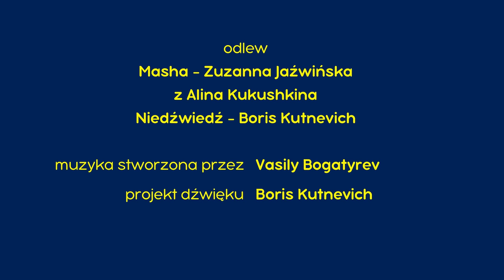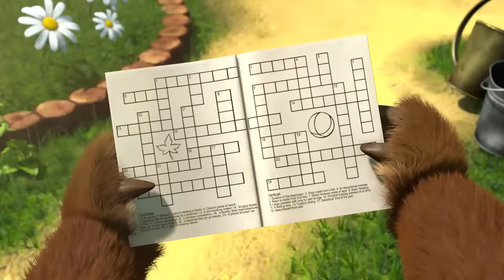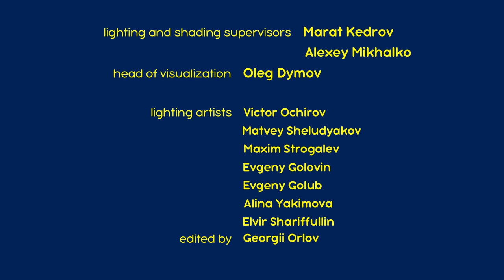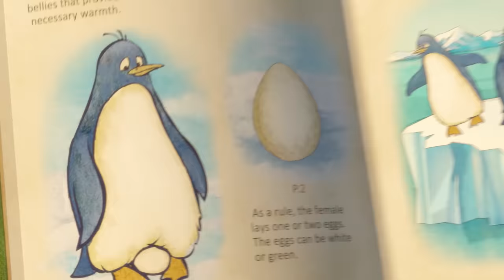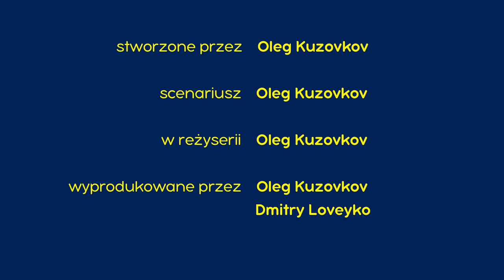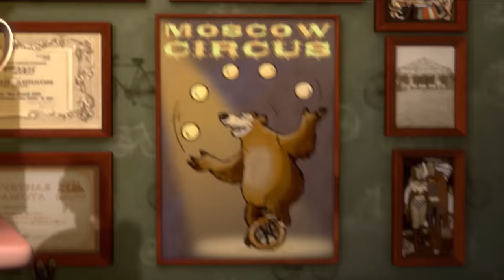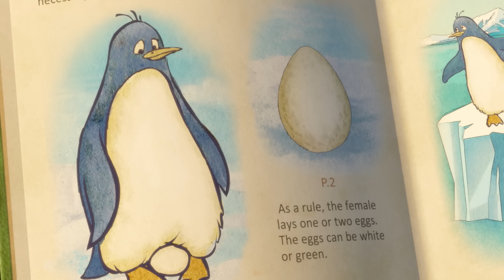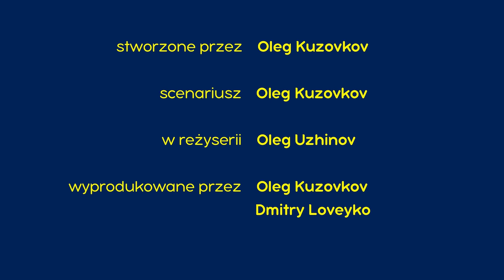LIVE STREAM!👍Masza i Niedźwiedź 👨‍👩‍👦🎬Kolekcja dla całej rodziny🎬👨‍👧‍👧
LIVE STREAM!👍Masza i Niedźwiedź 👨‍👩‍👦🎬Kolekcja dla całej rodziny🎬👨‍👧‍👧Masha and the Bear